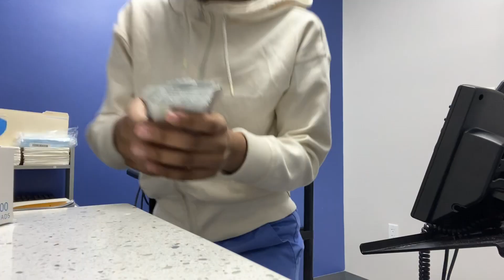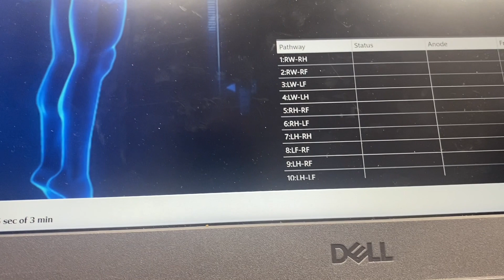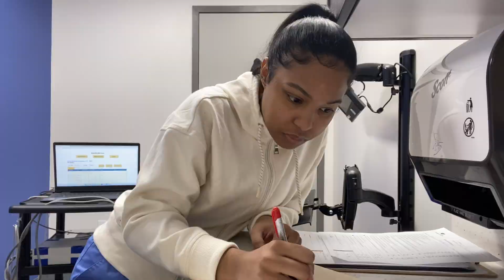VLOG: Come To Work W/Me | Medical Assistant